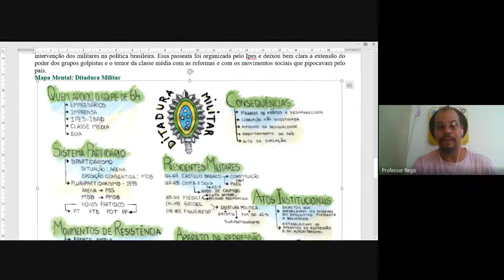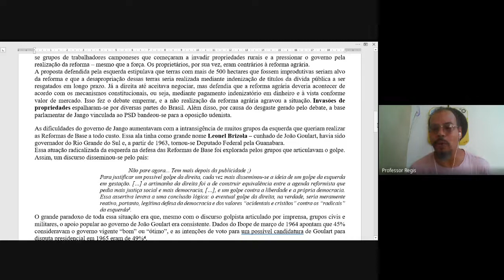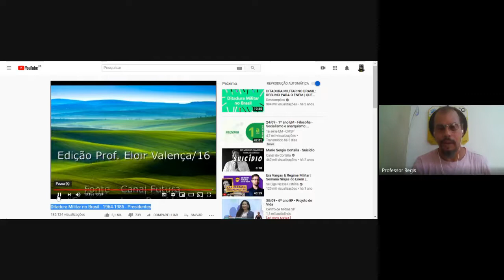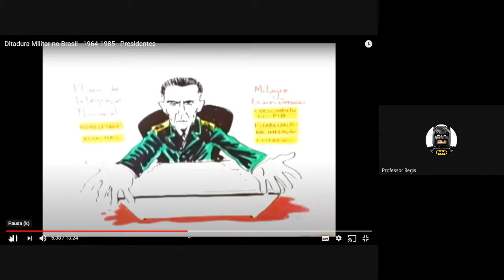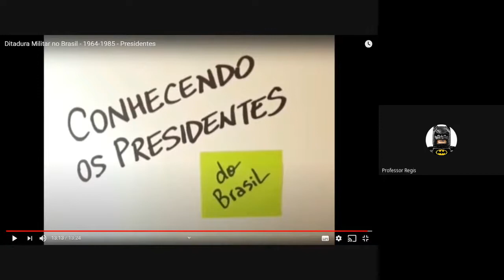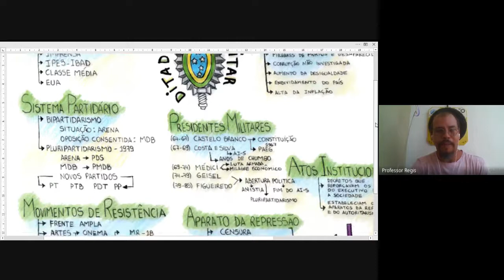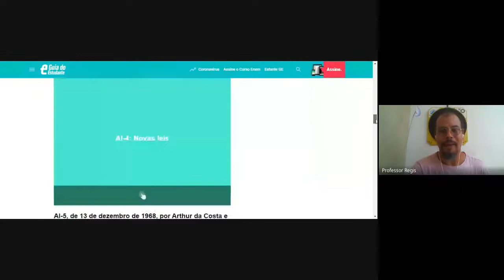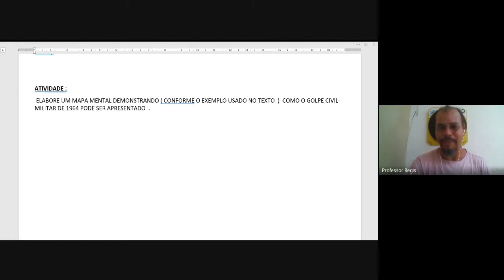AULA DE HISTÓRIA 9º ANO - DITADURA MILITAR II - 30/09/2020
meus videos ...EM APOIO AO CMSP